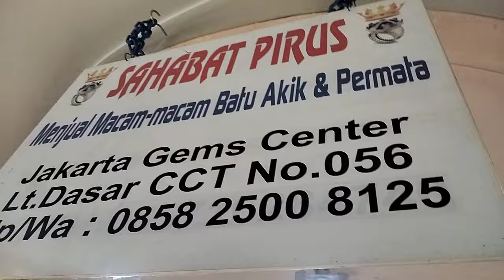LAPAK BATU AKIK GROSIR DAN KILOAN || PASAR BATU AKIK RAWABENING